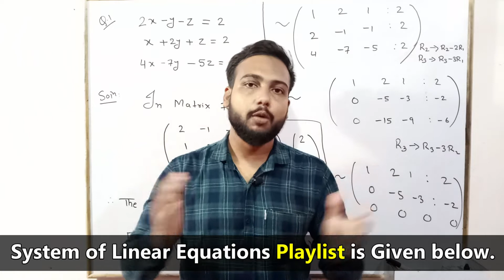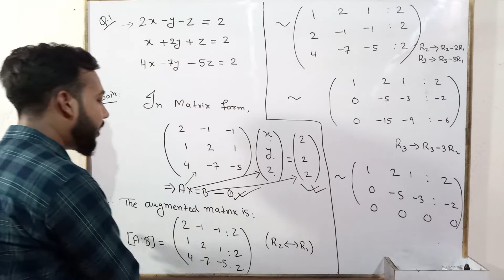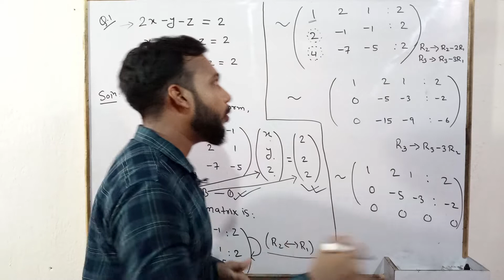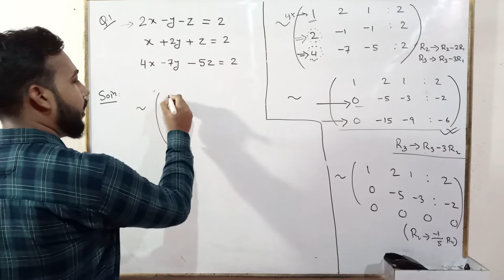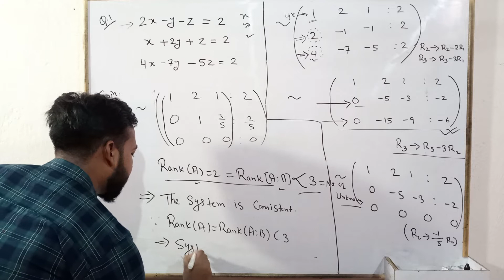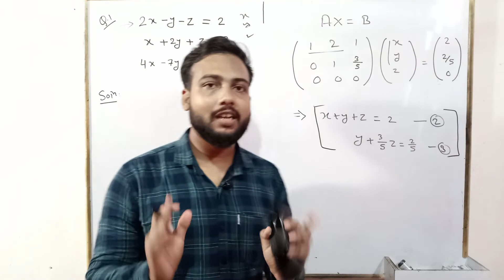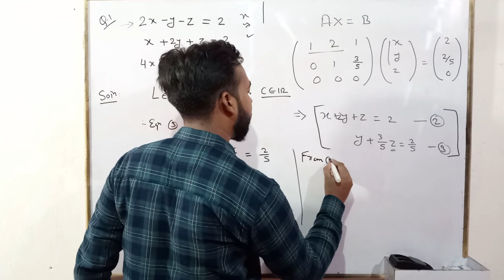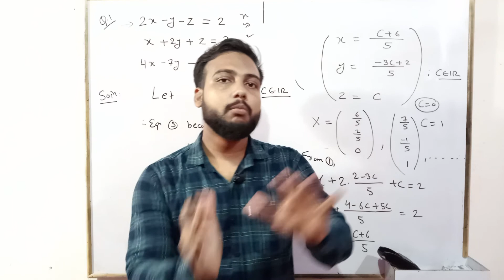How can be obtained Infinitely Many solutions for a System of Linear Equations | By Shivnath Sahu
This video is about infinitely many solutions for any non homogeneous system of linear equations.

Whenever the system of linear equation is consistent how can we identify whether the system of linear equations has a unique solution or infinitely many solutions if it has infinitely many solutions the method to find infinitely many solutions for system of linear equations has been discussed in this video.

Here we have presented the concept in such a way that every beginner can understand the system of linear equations and its important concept.

𝐀𝐁𝐎𝐔𝐓 𝐔𝐒 :

𝐒𝐍 𝐌𝐚𝐭𝐡𝐬 𝐀𝐜𝐚𝐝𝐞𝐦𝐲 is an Educational Channel for B.Sc. Mathematics and M.Sc. Mathematics.

In this Channel one can get videos about:
📌 B.Sc. Mathematics
📌 Engineering Mathematics
📌 M.Sc. Mathematics
📌 GATE Mathematics and many more.